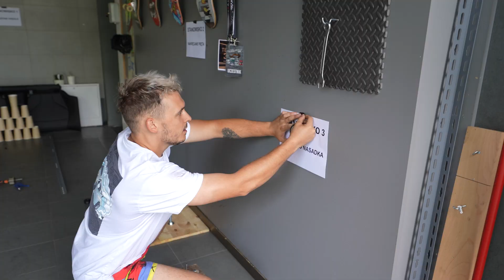WIELKA OLIMPIADA W DOMU EKIPY 2